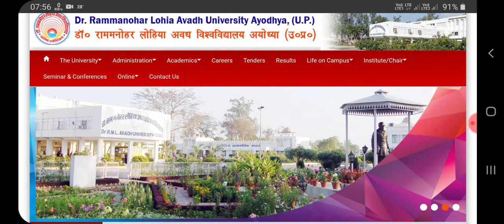Dr ram manohar Lohia avadh university result 2020 || faizabad university results 2020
*up university exam news*
20
avadh university
Dr ram manohar Lohia avadh university result,avadh university news,rmlau,rmlau result,result 2020,avadh university results 2020,अवध यूनिवर्सिटी रिजल्ट्स,फैजाबाद यूनिवर्सिटी रिजल्ट,faizabad university,ram manohar lohia avadh university time table 2020,ram manohar lohia avadh university exam date 2020
Dr ram manohar Lohia avadh university result 2020
rml avadh university time table,rml admission 2020,dr ram manohar lohia scheme,dr ram manohar lohia avadh university time table,dr ram manohar lohia avadh university faizabad scheme 2020,डॉ राम मनोहर लोहिया अवध विश्वविद्यालय फैजाबाद

RMLAU RESULT 2019 कैसे देखें | RMLAU B.A B.Sc B.Com result 2019 | AWADH UNIVERSITY RESULT 2019

RMLAU RESULT 2019 कैसे देखें | RMLAU B.A B.Sc B.Com result 2019 | AWADH UNIVERSITY RESULT
rmlau result b.a. 2020,
rmlau time table 2020 pdf download,
rmlau time table 2020 new,
rmlau time table 2020 ma,
rmlau time table 2020 ba 1st year,
rmlau rmlau telugu song,
rmlau university exam date 2020,
rmlau view marksheet 2019,
rmlau rmlau video song,
rmlau marksheet verification,
rmlau 2018 sample paper pdf download,
rmlau 2019 marksheet,
rmlau 2019 sample paper pdf download,
dr ram manohar lohia scheme ,
dr ram manohar lohia avadh university time table

डॉ राम मनोहर लोहिया अवध विश्वविद्यालय फैजाबाद